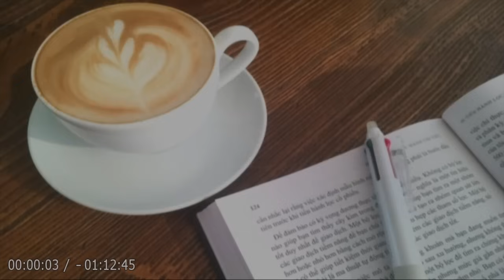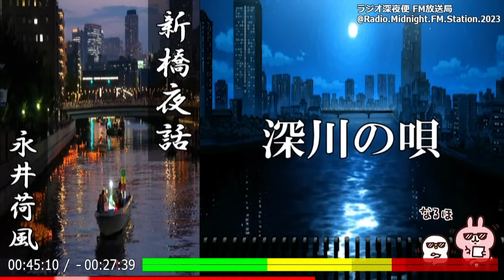【朗読】「新橋夜話 ほか」江戸情緒を漂わせる作品集！【随筆・エッセイ・花柳小説／永井荷風】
💬夢、酔、幻、これが吾等の生命―。
世間のつまらぬ“不平”や“不愉快”を忘れるには、
“学問”に遊ぶのが第一の方法！

芸者遊びや文豪たちとの交流、私娼窟通いといった派手で華々しい生活をしていた一方で、
晩年には一人暮らしをし、徹底的な個人主義者としても知られていた。
何気ない出来事や妖艶なテーマを芸術にまで昇華させ、生涯にわたって私小説を書き続けた。
フランス文学の影響を感じさせる流麗な作品から軽快な作品まで、作風が非常に幅広いのが荷風の魅力！

🔷随筆 『📍深川の唄』を朗読します！🔷
明治末年、外遊から帰国して東京の喧噪や雑然さに憤然とする中で訪れた深川で、
たちまち懐かしい昔に戻ることができたしみじみさを描く随筆―。

🔷花柳小説「新橋夜話」から『📍牡丹の客』を朗読します！🔷
江戸末期から続く新橋の花柳界で働く芸者を描いた小品集―。

【用語解説】
📙花柳小説（かりゅう しょうせつ）
花柳界の女性（芸者、遊女）を描いた小説。

📌目次
00:00:00『オープニング』
00:00:29『深川の唄／随筆』
00:45:46『牡丹の客／花柳小説』
01:12:00『エンディング』

👦🏻永井荷風（ながい かふう, 1879年 - 1959年）
日本芸術院会員、文化功労者、文化勲章受章者。
夏目漱石や森鴎外らと並ぶ日本を代表する文豪。

【主な代表作】
1900年『おぼろ夜』でデビュー
1908年『あめりか物語』
1909年『ふらんす物語』
1913年『珊瑚集（訳詩集）』
1918年『腕くらべ』
1920年『おかめ笹』
1931年『つゆのあとさき』
1937年『濹東綺譚』
1917年 - 1959年『断腸亭日乗（日記）』

【主な受賞歴】
1952年 文化勲章。